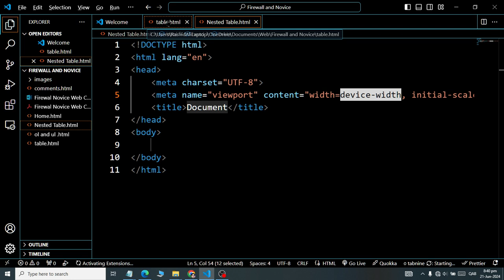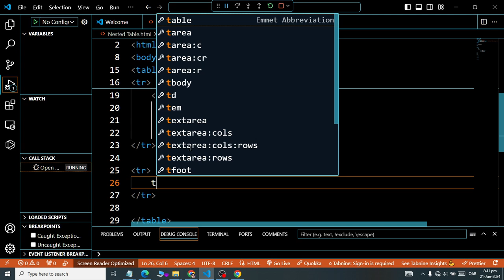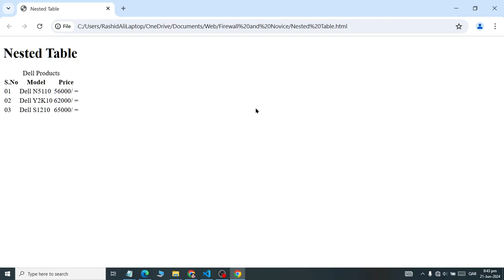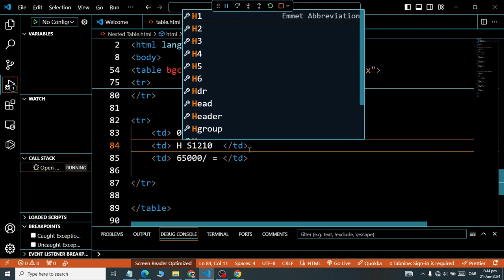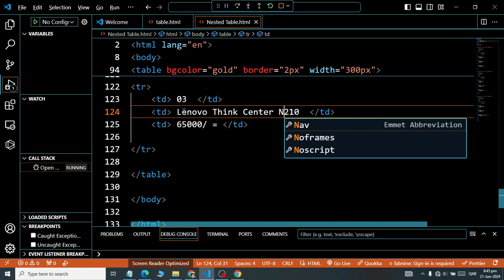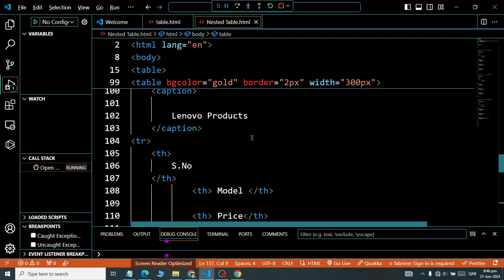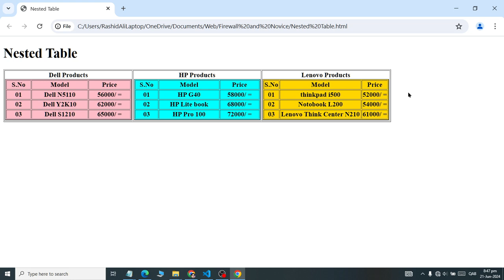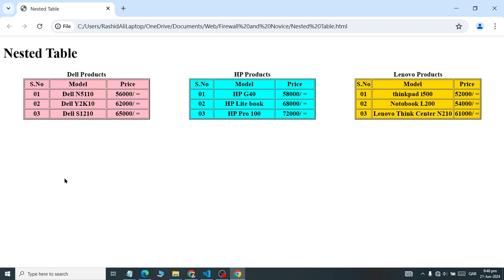Class 08 How to Create Nested Table using HTML in web Designing